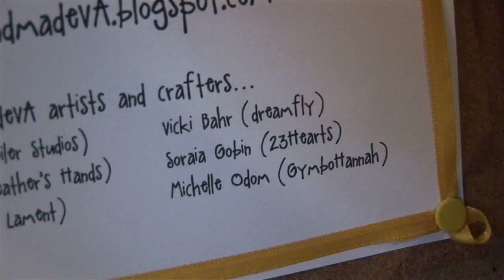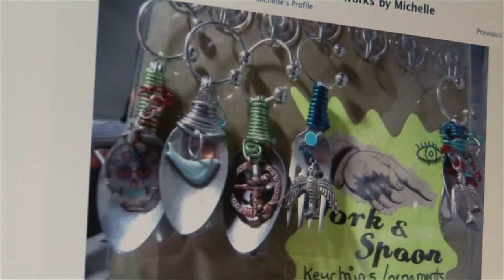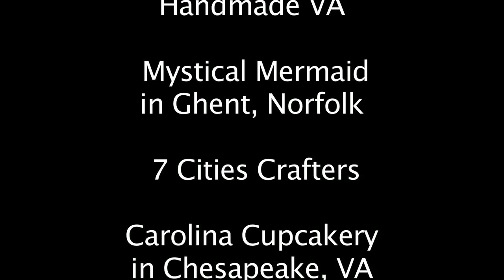Artist Profile: Michelle Odom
Artist Michelle Odom uses a variety of findings to create new crafts with a vintage feel. You can find some of her creations inside The Mystic Mermaid with other HandmadeVA folks, and at Carolina Cupcakery in Ghent on Colley Avenue.